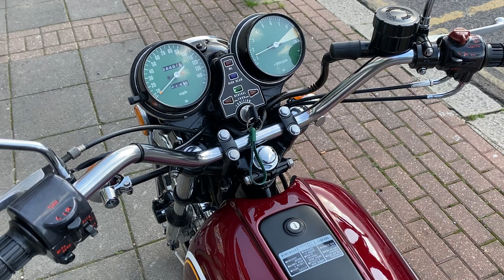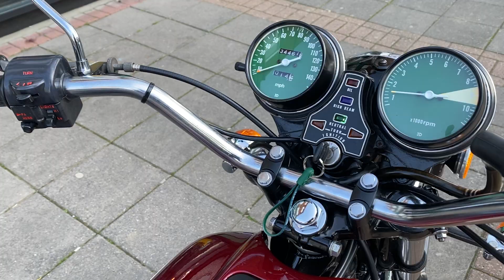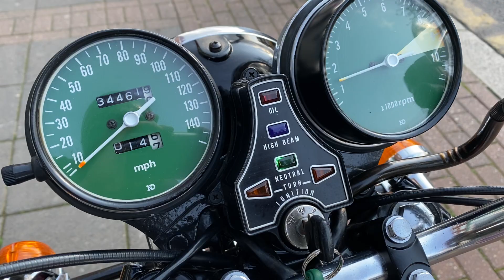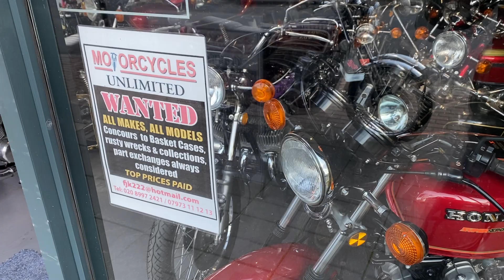Honda CB750 F1 Super Sport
Year: 1975 Genuine UK Supplied From New: Refurbished, Starts And Rides Very Well. For Sale: